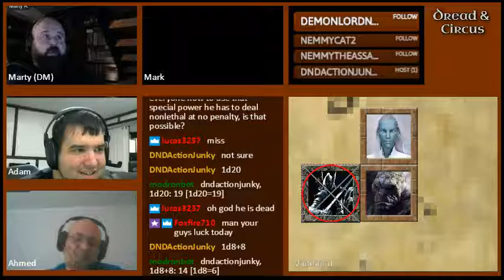Dread and Circus Episode 15 Part 07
All's Fair in Blood & Gore

Ashoka visits the Fallen Monks.  While at the Black House, he speaks at length about the gods of death and destruction with Xaturn, a high priest of Nerull.  He is told how he could appease the old god of Death and gain an ally.  With great efficiency, Ashoka sets out to find a suitable sacrifice.  Phineas gives Magnus a mighty magical tattoo.  Ashoka sets up the next round of fights, including a duel with a Fallen monk, a 3-on-4 team match against the charmed warriors of the Broken Shield and a 3-on-1 match against the Sea God's Fury, involving Prentice the Pennypincher.